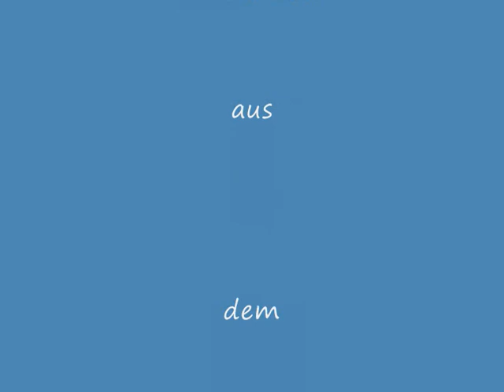holztiere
kleine ,hübsche Holztiere,die musizieren habe ich im Gitarrengarten entdeckt